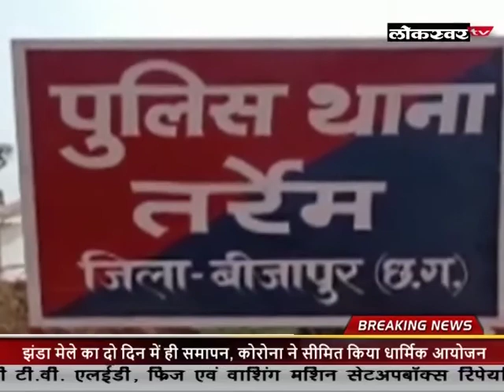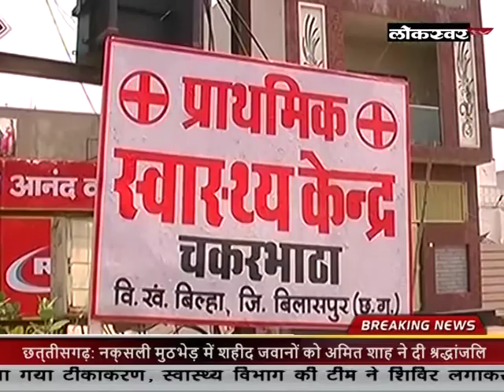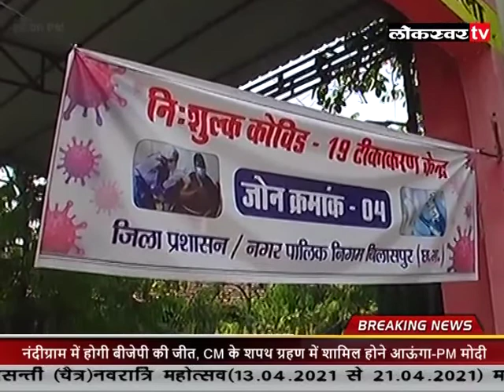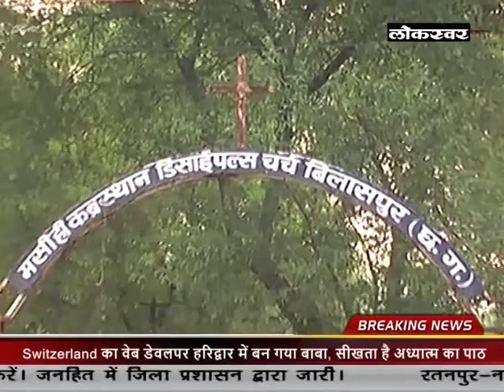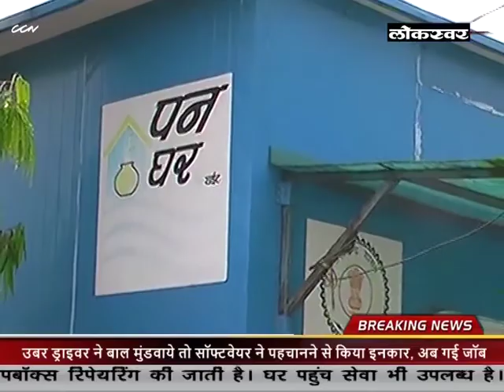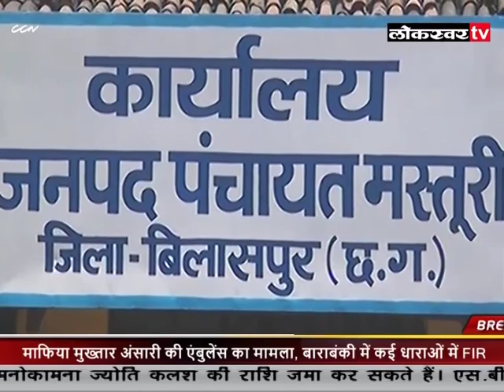CCN Lokswartv NEWS 04 04 2021